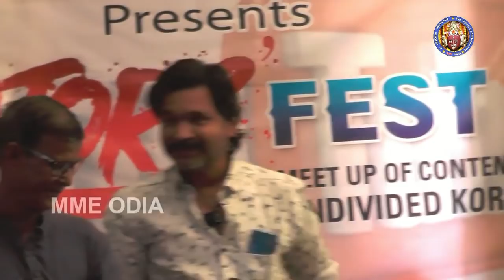Content Creators Fest 2019_ Bablu Hero speech clear and clean voice video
Nana K !!